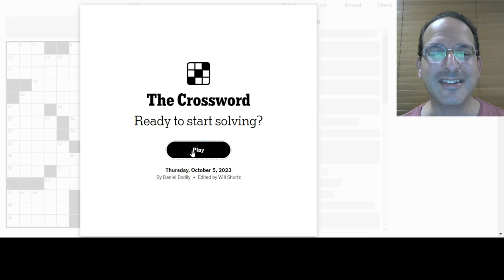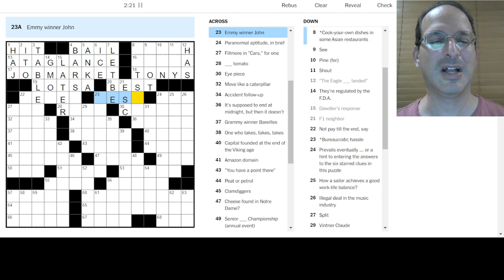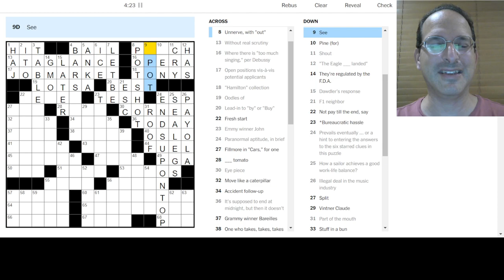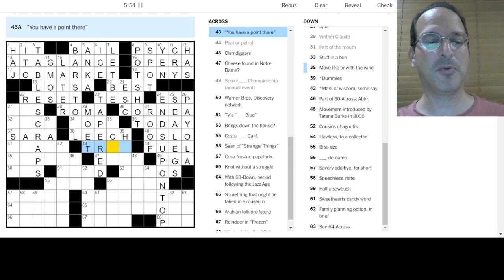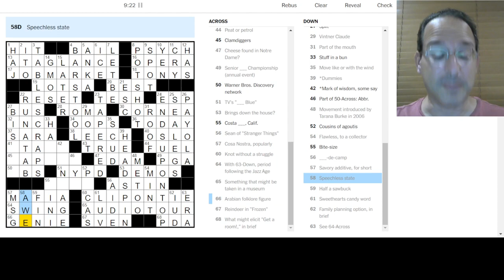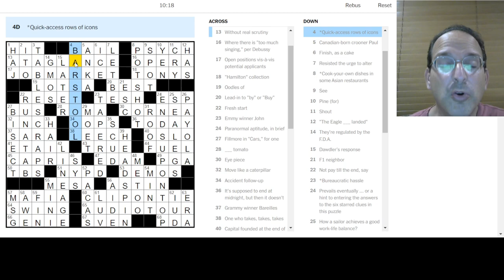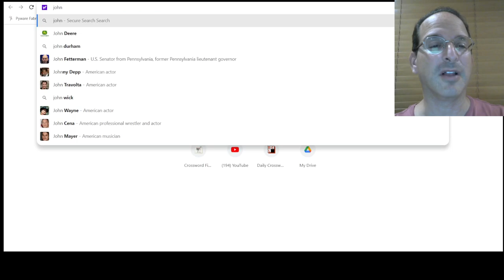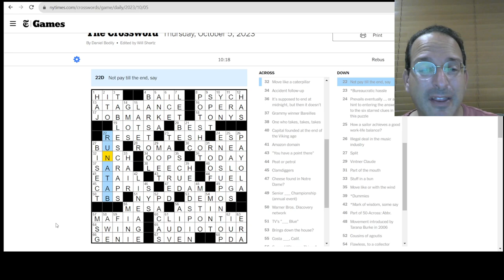Care to Cut the Deck?- Solving the Thursday New York Times Crossword - 10-5-23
A relatively tame Thursday puzzle today with a revealer that helped me figure out how it all works.  Don't get me wrong - it was lots of fun - but this theme didn't seem to be much of a clever trick.  There wasn't really a payoff upon discovery, it just felt nice to finish.

Today, Steve solves the Thursday New York Times puzzle by Ricky Cruz.